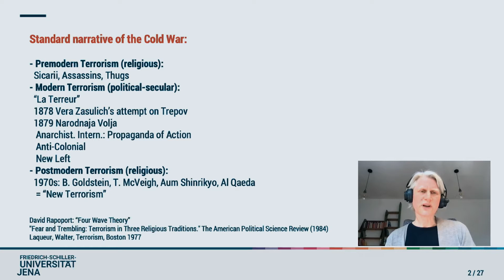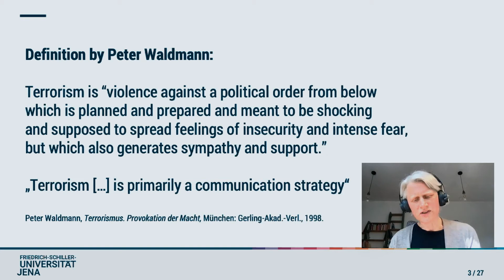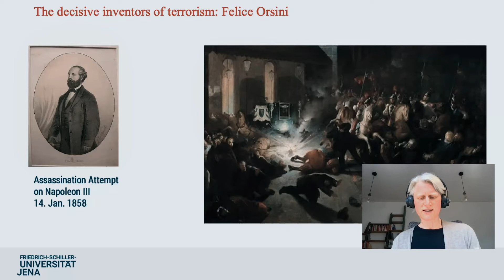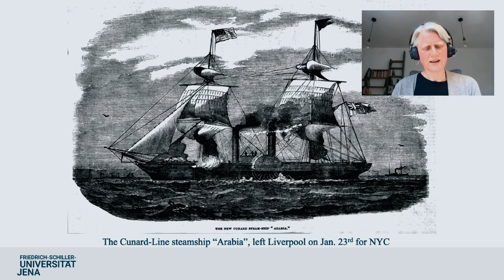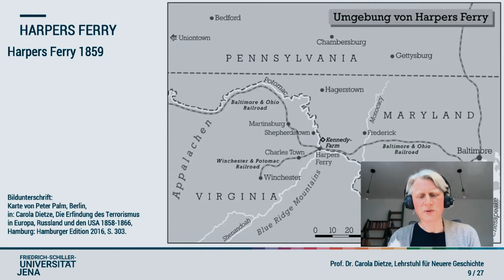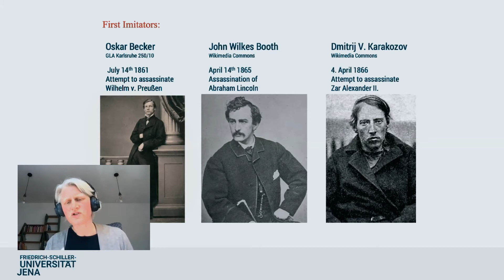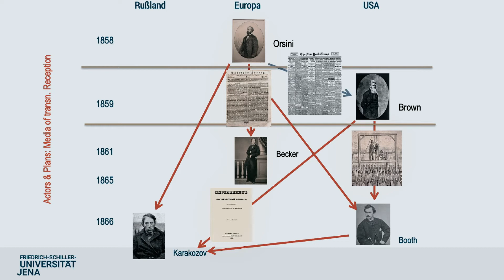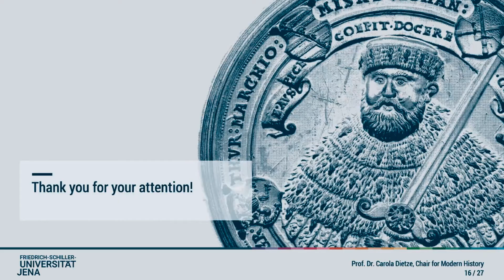Carola Dietze. The Invention of Terrorism in the 19th Century in Europe, Russia and the U.S.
Carola Dietze (Friedrich-Schiller University of Jena, Germany). The Invention of Terrorism in the 19th Century in Europe, Russia and the United States

It is often assumed that modern-day terrorism emerged as a specific type of political violence in nineteenth century Russia. To underpin this assumption, the literature typically points to Dmitrij V. Karakozov’s failed shooting of Russian Czar Alexander II in 1866 and/or to the foundation of the group Narodnaya volya in 1879, whose members assassinated Tsar Alexander II. in 1881 using terrorist tactics. Historian Carola Dietze examines key cases of terrorist violence from a brief but decisive eight-year period to show that the first modern acts of political terrorism occurred considerably earlier than has generally been acknowledged. Moreover, transnational communication played a more significant role than has been widely recognized to date. Dietze argues that the dissemination of news about terrorist violence was at the core of a strategy that aimed for political impact on tyrants or rulers as well as the general public. She also reveals how the spread of knowledge about terrorist acts was from the outset a transatlantic process between Europe, Russia and the United States. Two incidents, their context, and their impact form the centerpiece of her argument. The first is the failed attempt to assassinate French Emperor Napoléon III by Felice Orsini in 1858, in an act intended to trigger a European revolution and achieve Italian unity and democracy. The second case study offers a new reading of John Brown's raid on the arsenal at Harpers Ferry in 1859, as a decisive moment in the abolitionist struggle and occurrences leading to the American Civil War. Three further examples from Germany, Russia, and the US are Oskar Becker’s attempted assassination of German Emperor Wilhelm I in 1861, John Wilkes Booth’s murder of President Abraham Lincoln in 1865, and Dmitrij V. Karakozov’s failed shooting of Russian Czar Alexander II in 1866. They illuminate the transfer and reception processes as well as the development of the tactic by first imitators. With their acts of violence, the “invention” of terrorism was completed. Terrorism has existed as a tactic since then and has essentially only been adapted through the use of new technologies and methods.